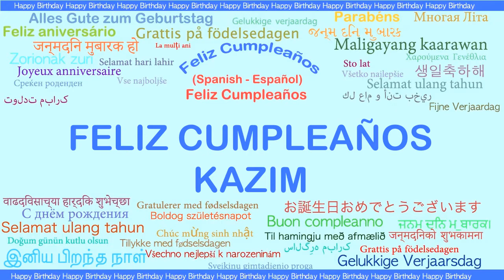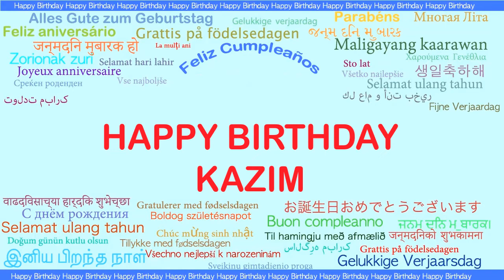Kazim Languages Idiomas - Happy Birthday